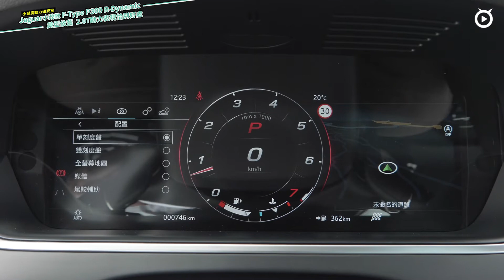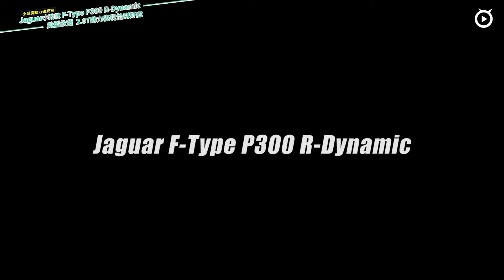Jaguar 小改款 F-Type P300 R-Dynamic 試駕｜美型依舊，2.0T動力表現恰到好處！【Mobile01 小惡魔動力研究室】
Jaguar 小改款 F-Type P300 R-Dynamic 試駕｜美型依舊，2.0T動力表現恰到好處！

如果外型的美可以用數據表示，那麼F-Type肯定是我認為C/P值最高的一輛車。於上週公佈雙車型定價的小改款F-Type，改以2.0升四缸渦輪增壓與5.0升八缸機械增壓作為首發車型，定價分別是366萬元與486萬元。P300四缸車型與過往六缸車型價格差異不大，倒是八缸低輸出版本P450相較之前SVR性能旗艦整整差了近兩百萬元，動力和配備內容當然有所差異，只是相較下似乎P450顯得划算許多。